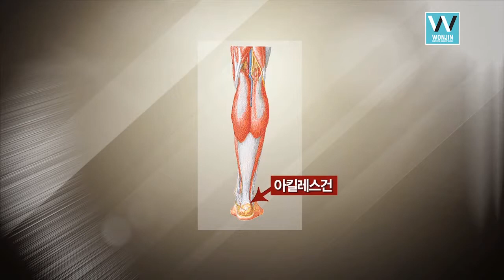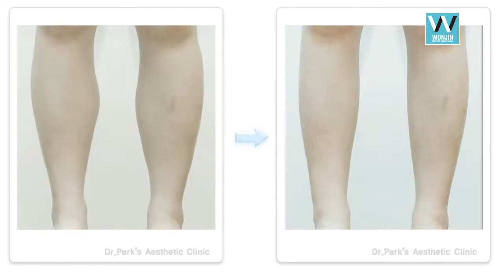Calf Reduction at wonjinbeauty.com